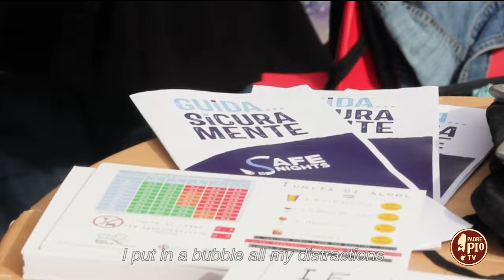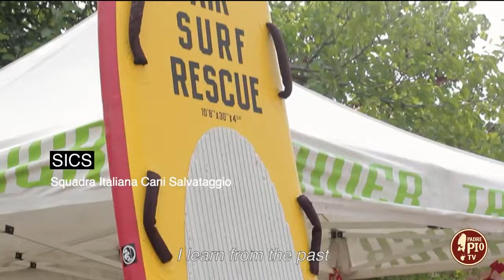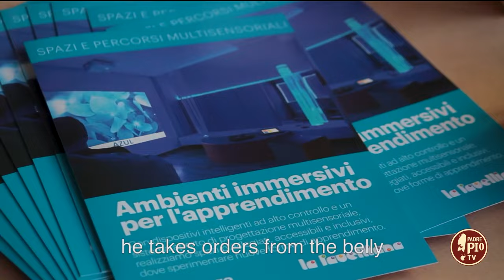Il Festival delle Abilità a Milano (Just Today 13 Settembre 2024)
Un festival d’inclusione sociale incentrato sull’accessibilità del mondo della cultura e dell’arte alle persone con disabilità siano artisti o spettatori.

Se si dovesse riassumere in due parole il Festival verrebbero scelte «Energia» e «Partecipazione». Ingredienti fondamentali per la ripartenza della società civile e per la voglia di incontrarsi e discutere ricercando una vera inclusione delle persone con disabilità. In collegamento il direttore artistico Vlad Scolari